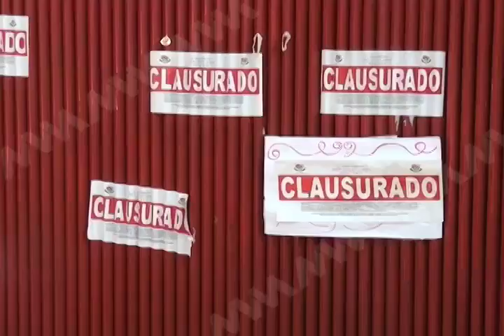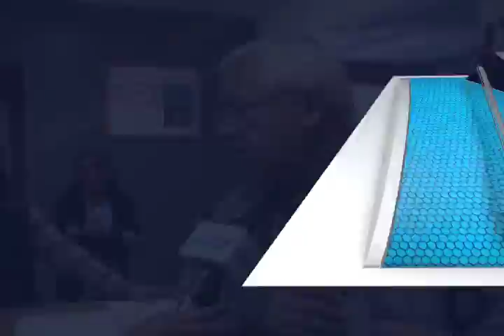ESCUELA LUCIA MVM TELEVISION